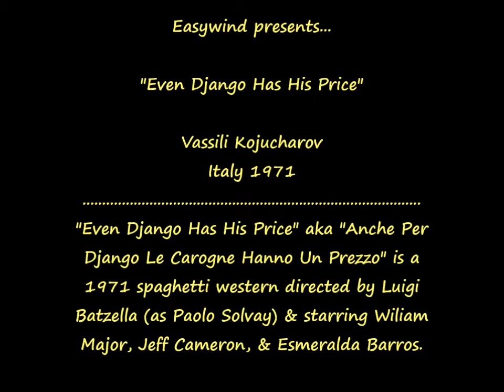(Italy 1971) Vassili Kojucharov - Even Django Has His Price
Vasco Vassil Kojucharov - Main Themes (+ trailer + film pics) - Even Django Has His Price aka Anche Per Django Le Carogne Hanno Un Prezzo aka Auch Djangos Kopf Hat Seinen Preis OST - Italy 1971